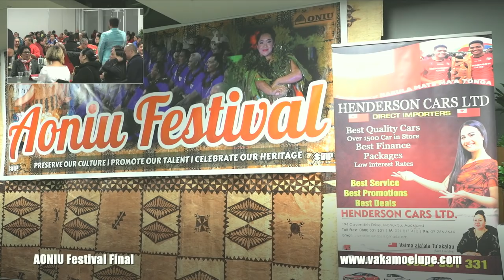Aoniu Final Part 01 - Fakanofonofo/Arrival/Lea Talitali